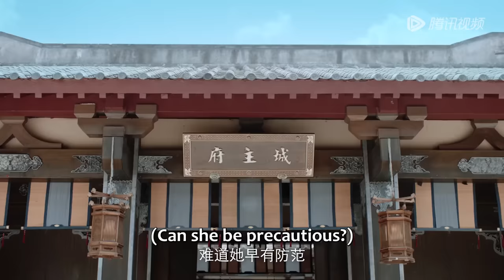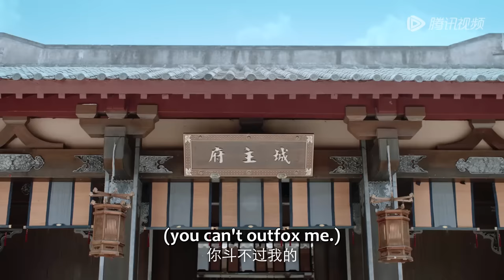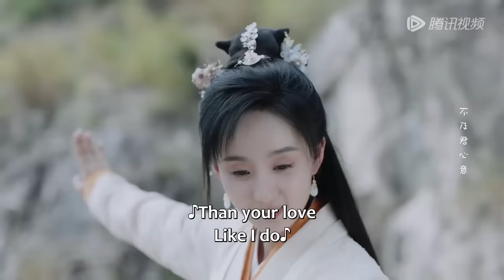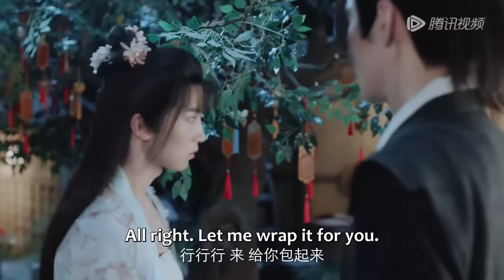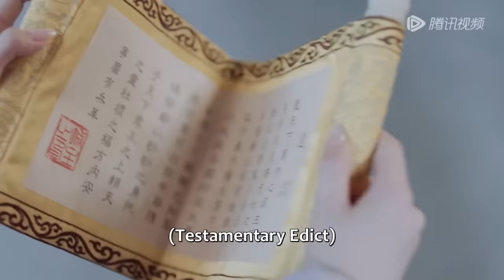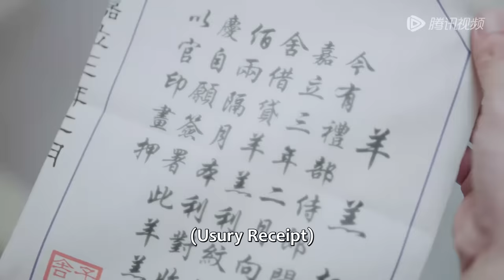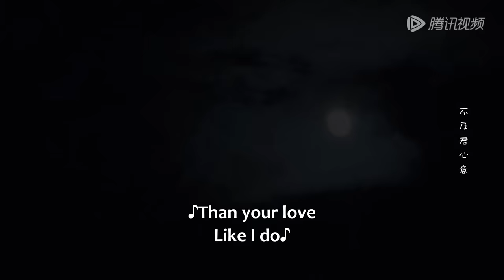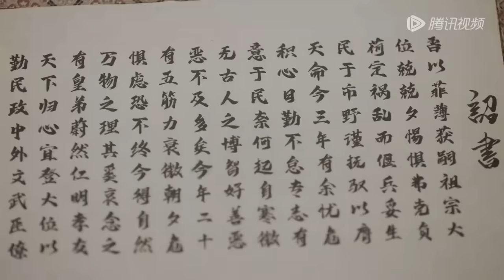Full Version | The General and Castellan fall in love | [Marry Me, My Queen 不及将军送我情]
【Synopsis】Gu Qingzi, the patron of Jun'an City, had cleverly balanced the power of the court by pretending to be weak, but when the general Li Yinzhi returned to the city with an army of 150,000, Gu Qingzi disrupted his plan. The latter wanted to play the same old trick to...
【Starring】Yan Xi, Xu Xiaonuo, Xu Xinchi, Chu Zijun, Zou Siyang